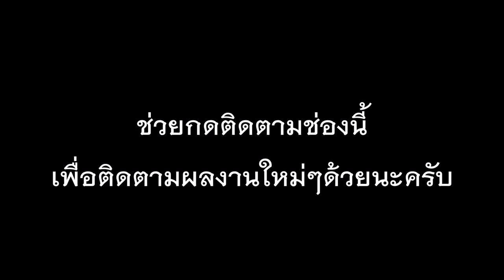บรรเลงซอกันตรึมเพราะๆ "กะแบ็ยจ็วลเจก" - วงดอนขวาง